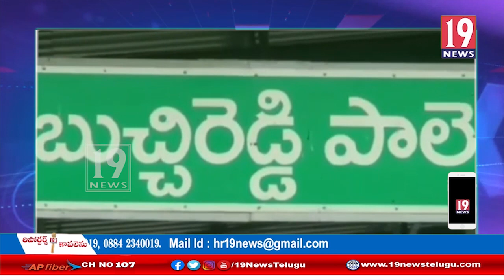బుచ్చిరెడ్డిపాలెంలోని పశువైద్యశాల కార్యాలయంలో శిక్షణా కార్యక్రమం: నెల్లూరు జిల్లా